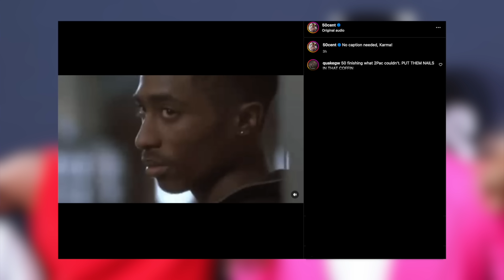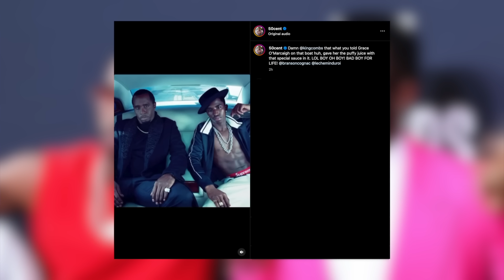50 Cent Reacts To Diddys Son King Combs Dissing Him On "Pick A Side" Track.. "Im Afraid For My Life"